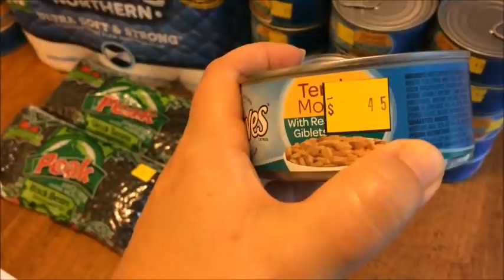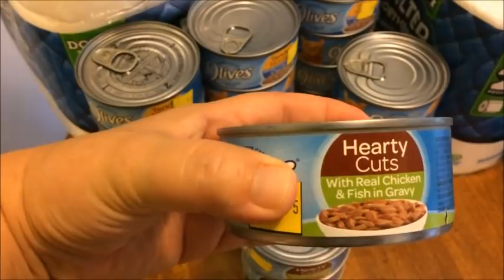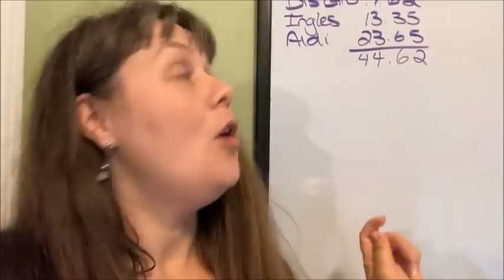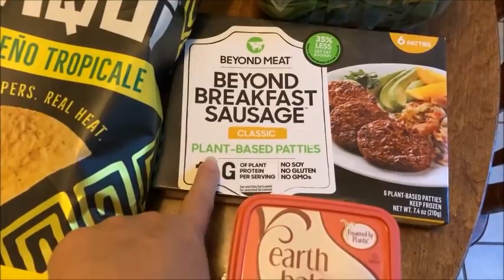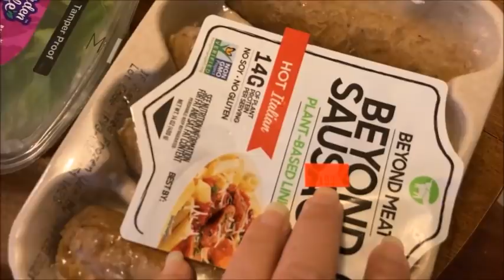Dollar General Clearance AND Low Budget Grocery Haul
Two hauls in one!  I went to the Dollar General Clearance Sale this weekend, and I also have my regular grocery haul.  Come see what I picked up and how much I saved!

THE CROCKTOBER EXTRAVAGANZA IS HERE!!! Come join me and lots of my YouTube friends for the Crocktober Extravaganza Collaboration!  Everyday in October, we are sharing a slow cooker or pressure cooker recipe to help you make the most of your favorite small kitchen appliances.

Join the Crocktober Extravaganza Facebook group here, to get first access to new videos, bonus live videos recipes, tips, tricks, and even FREE prizes!

By the way, you can follow our family here-

Our new website will be up soon.
Interested in our Faith Based Content?  You can watch us and our Bible Studies on the Fundamental Faith Channel.  Rick & Amanda do a Bible Study every night, with additional videos whenever they can.